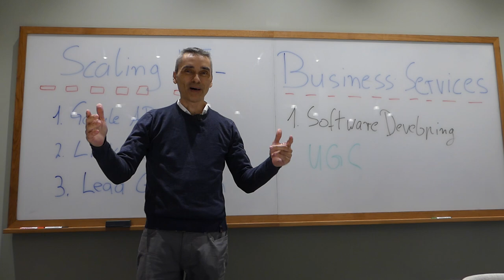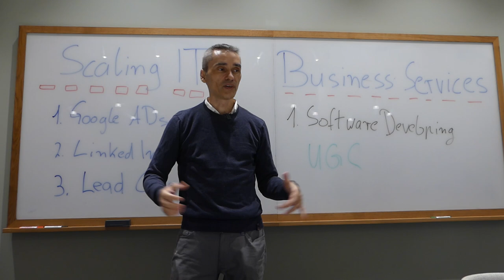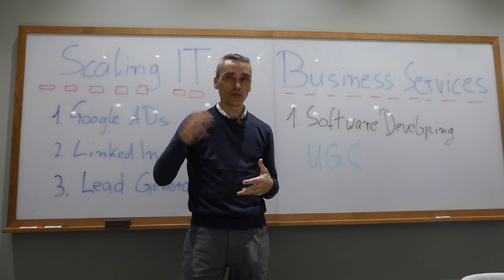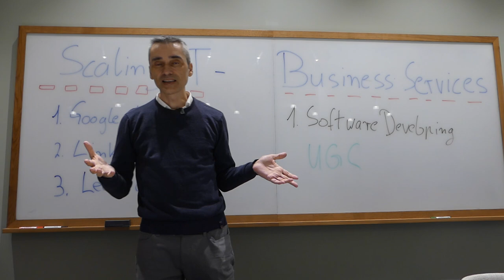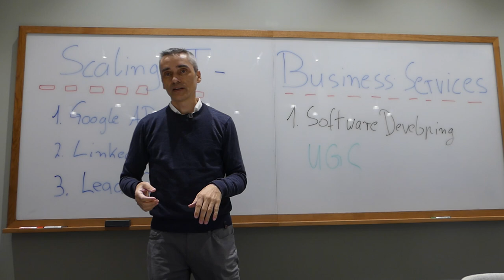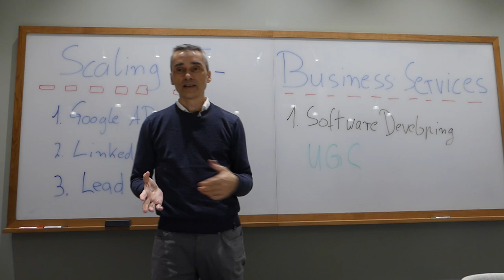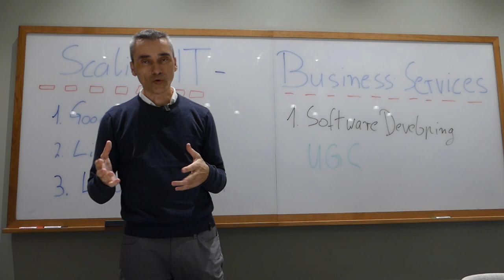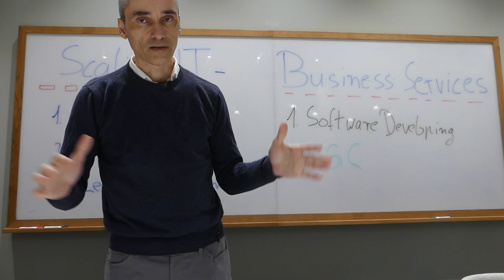IT-Unternehmer werden, erfolgreich sein - das sind die Möglichkeiten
Das Streben nach Erfolg als IT-Unternehmer kann eine herausfordernde, aber lohnende Reise sein. - In diesem Video beschreibe ich einige Möglichkeiten und Tipps, um erfolgreich in der IT-Branche zu werden: ✅

Happy Hunting!